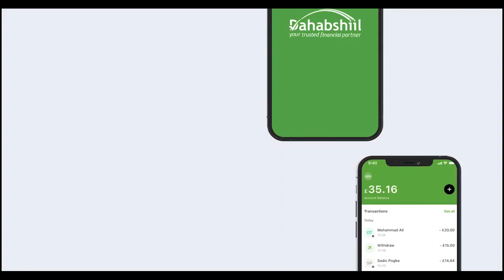Madaxweynaha Somaliland Oo Safar Ugu Baxay Dalka Jabuuti